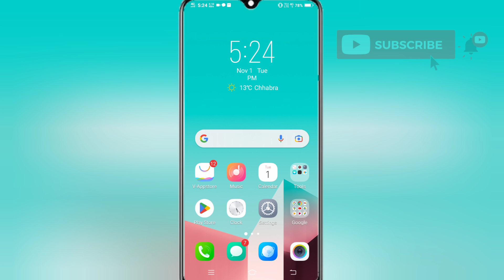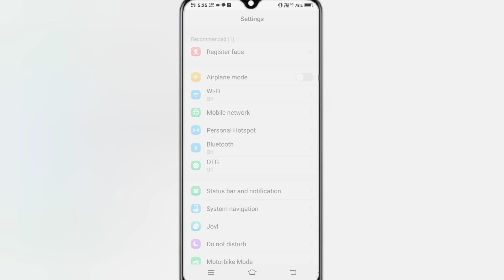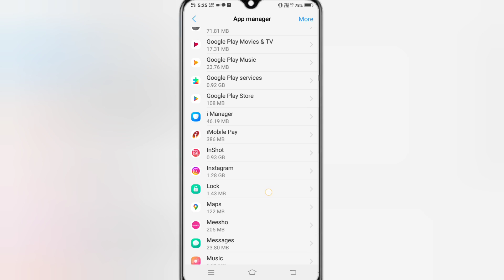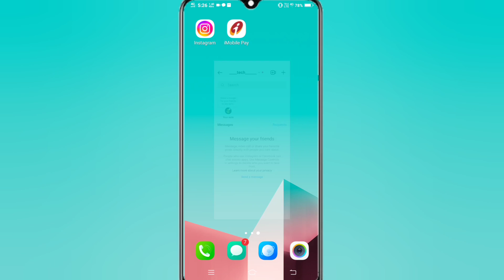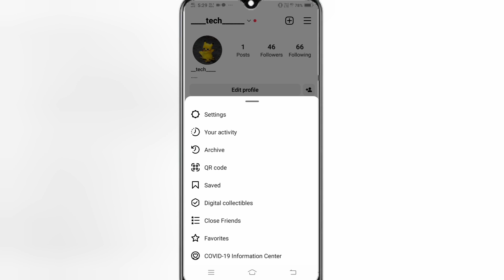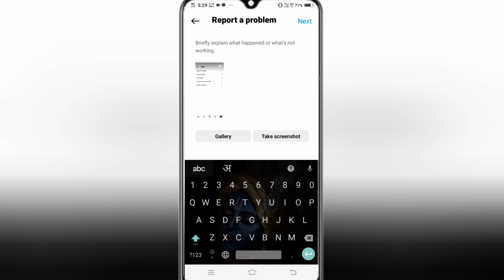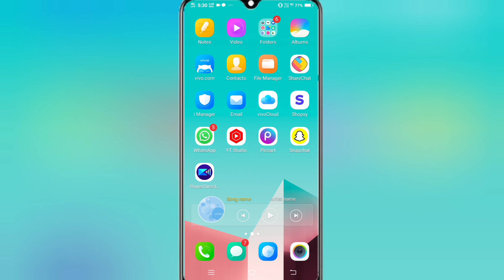Instagram Notes Feature Not Showing || How to Get Instagram Notes feature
About Video

Friends Aaj Ki Video Me Mene aapko btaya hai ki Instagram Notes feature not showing:-

                    (______Like_____)

               (_____Reels Video_____)

                  (____Share____)